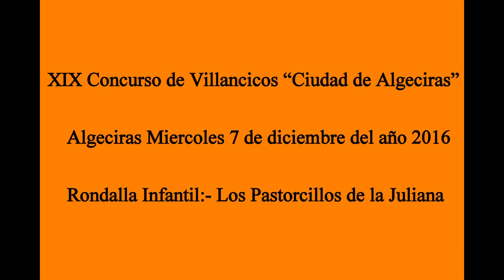XIX Concurso de Villancicos Rondalla Infantil:- Los Pastorcillos de la Juliana 7/12/2016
XIX Concurso Andaluz de Villancicos “Ciudad de Algeciras” Rondalla Infantil:-  Los Pastorcillos de la Juliana Video: Juan Moya Algeciras a 7/12/2016